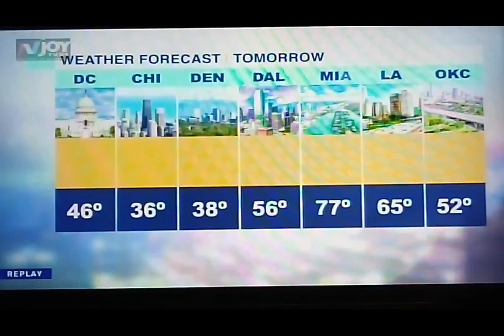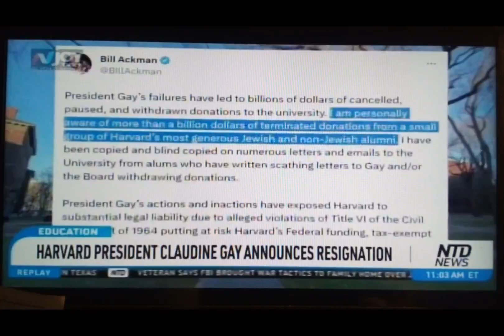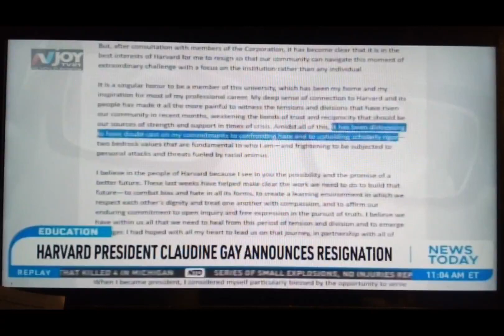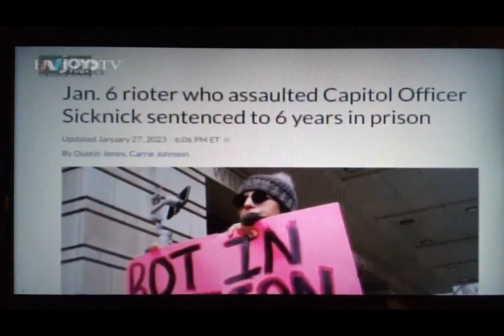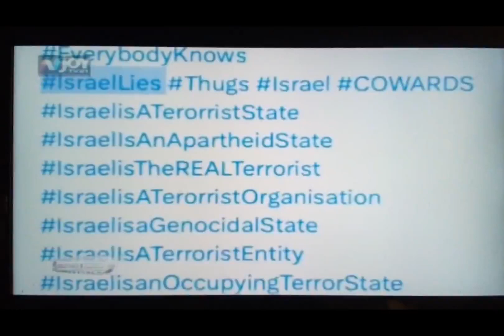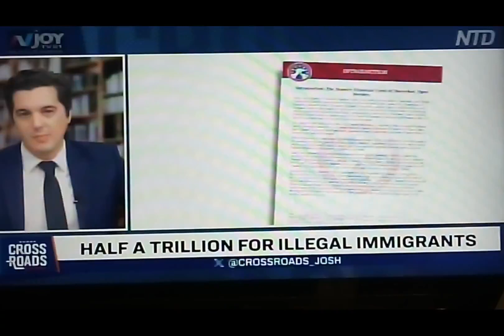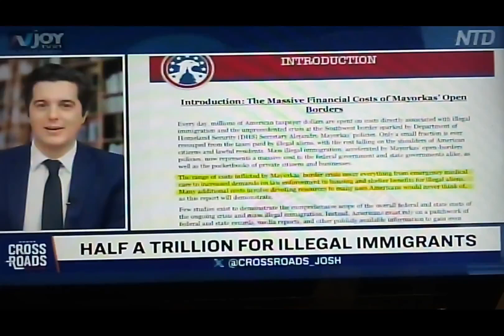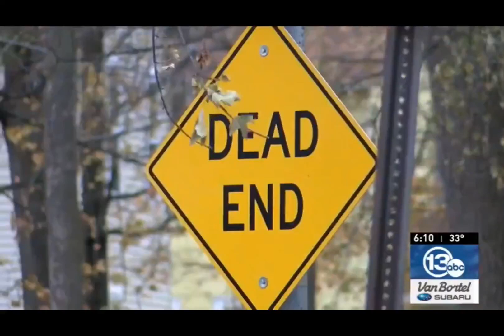1/4/24 The Border Is Wide Open